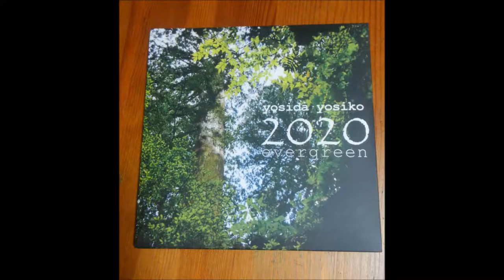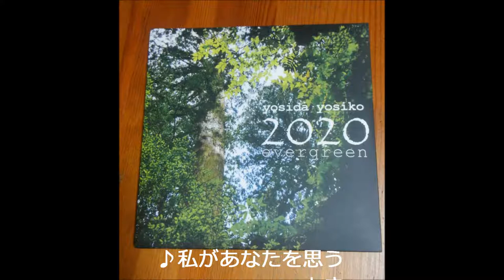金尾よしろうの音楽魂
ゲストよしだよしこ
M1　私があなたを思うとき　　Album[2020 evergreen]より
M2　ハーポ―のブルース（Harpo's  Blues)　　よしだよしこ
M3　海になってしまえ　　　　　　　　　　　よしだよしこ
M4　On Your Side　　　　　　　　　　　　　金尾よしろう